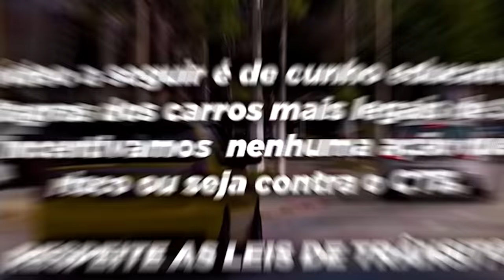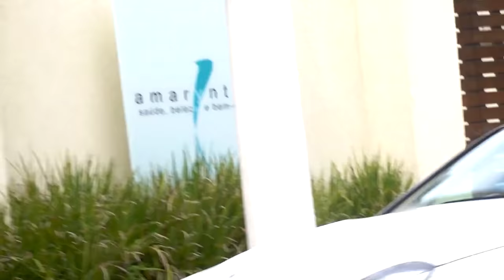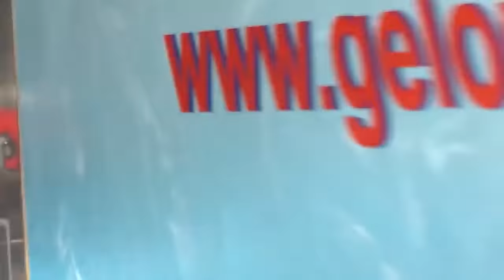ACHEI O VERDADEIRO BRAIA DE SÃO PAULO 🤣